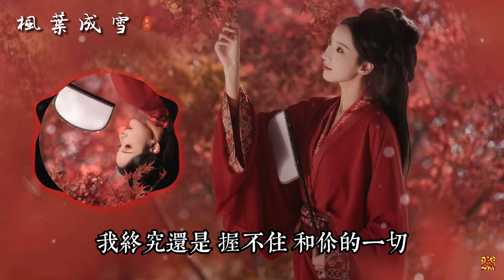雲汐《楓葉成雪》「多想再見一面 哪怕夢裡面...」 [Chinoiserie] ♫ 古風熱門歌曲♫動態歌詞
也歡迎大家留言分享你喜歡的古風音樂，祝所有喜歡聽歌的人有快樂的一天!

歌詞:

演唱：雲汐
作詞：徐成
作曲：鄭冰冰
編曲：卡其漠羅洋
混音：張鳴利
和聲編唱：小雪人

最後一片紅色楓葉落在我眼前
身後風雪無法凍結身前的流年
如果遇見只為懷念那驚鴻一瞥
記憶深淺留至深夜都醉入夢靨
江湖路遠幾經更迭你不在身邊
愛恨纏綿幾段畫面交織於明月
窗前漣漣淚眼看見的從前
聽不見你說過永遠
那眷戀隨楓葉紅著眼手心間化成雪不忍提離別
多想再見一面哪怕夢裡面
時間倒轉從前那些從前回不到身邊
我終究還是握不住和你的一切
愛恨纏綿段畫面交織於明月
看楓葉成雪